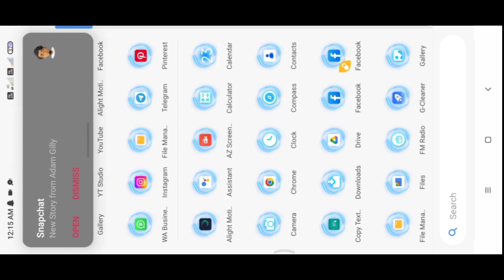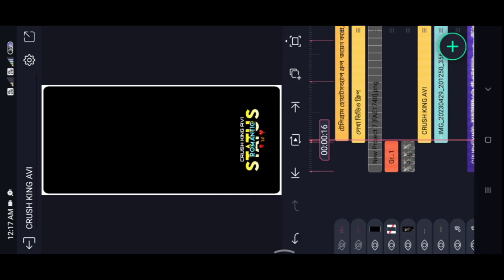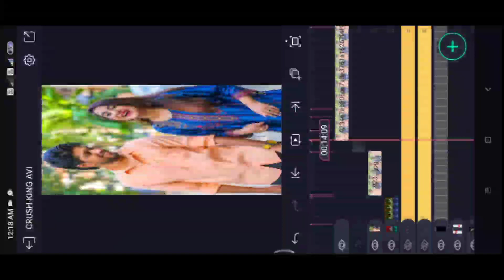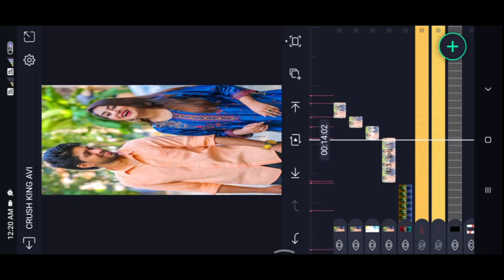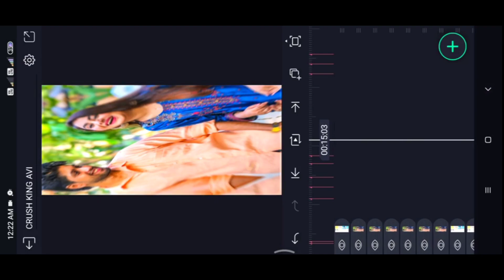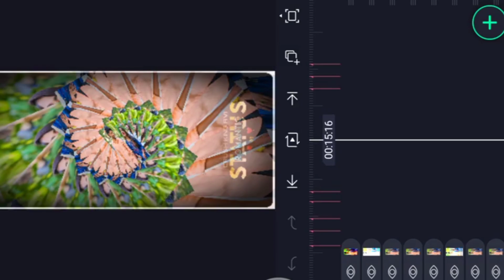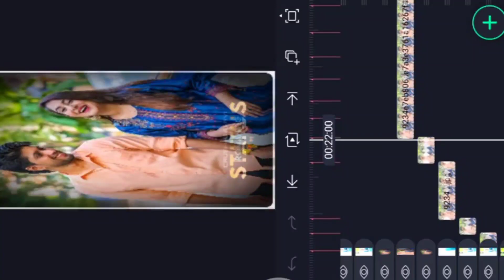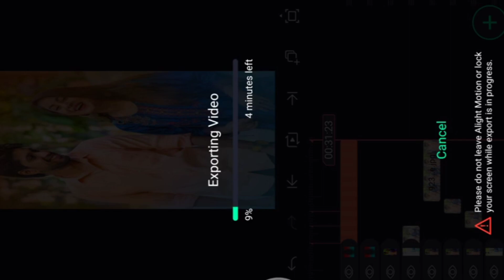Bengali dialogue & Romantic dj song status video editing alight motion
@crushkingavi 🙏🙏এই ছোটো ভাই টা কে প্লিজ সবাই সাপোর্ট করো

তোমাদের জন্য কষ্ট করে ভিডিও বানাছি 🙏🙏

👉তোমাদের একটা লাইক আর কমেন্ট শেয়ার

   ⬇️⬇️   🌹🌹  𝐏𝐥𝐞𝐚𝐬𝐞 𝐒𝐮𝐩𝐩𝐨𝐫𝐭 𝐌𝐞🌹🌹 ⬇️⬇️
𝐄𝐝𝐢𝐭𝐢𝐧𝐠 𝐀𝐩𝐊
𝐀𝐥𝐢𝐠𝐡𝐭 𝐌𝐨𝐭𝐢𝐨𝐧
𝐊𝐢𝐧𝐞𝐦𝐚𝐬𝐭𝐞𝐫
𝐈𝐧𝐬𝐡𝐨𝐭
𝐕𝐍
𝐘𝐨𝐮𝐜𝐮𝐭
𝐕𝐢𝐭𝐚
𝐏𝐢𝐱𝐞𝐥𝐋𝐚𝐛
𝐏𝐢𝐜𝐬𝐀𝐫𝐭

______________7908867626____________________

𝐒𝐨𝐧𝐠 𝐁𝐚𝐞𝐭 𝐦𝐚𝐫𝐤  𝐩𝐫𝐨𝐣𝐞𝐜𝐭 𝐥𝐢𝐧𝐤 👇👇👇

𝐒𝐡𝐚𝐤𝐞 𝐞𝐟𝐟𝐞𝐜𝐭 𝐩𝐫𝐨𝐣𝐞𝐜𝐭 𝐥𝐢𝐧𝐤👇👇👇

𝐥𝐢𝐠𝐡𝐭𝐢𝐧𝐠 𝐩𝐫𝐨𝐣𝐞𝐜𝐭 𝐥𝐢𝐧𝐤👇👇👇

no

𝐨𝐧𝐥𝐲.

𝐮𝐬𝐞